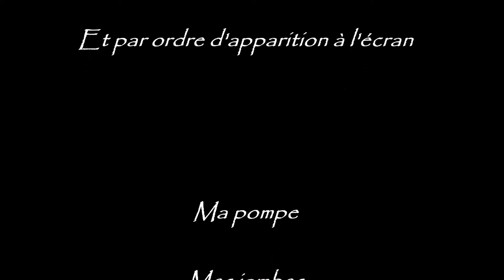James au ski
Atteint de la maladie de parkinson et pourtant... je skie.